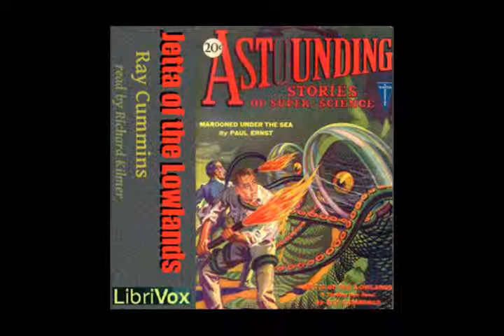Jetta of the Lowlands by Ray Cummings - 14/19. Jetta Takes a Hand (read by Richard Kilmer)